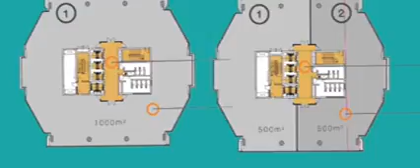The WINGS Office Complex Documentary 1